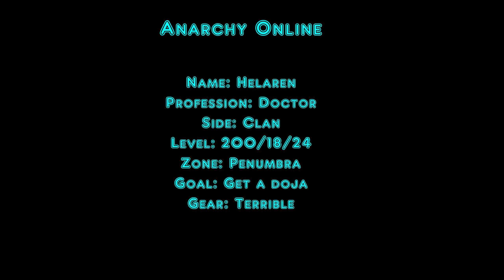DocDojaHuntingPenumbra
My doc trying to get a doja in Penumbra, he is lvl 200 used heckler juice to get to 200, armor is from the in game shop, symbiants was bad at lvl 135 :)